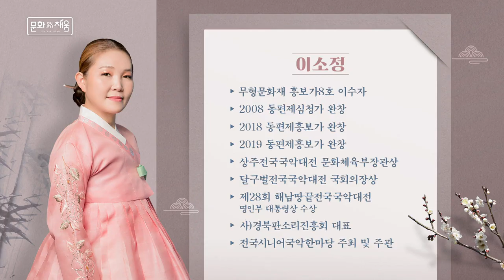흥보가 완창 | 이소정 명창 | 국악 [TBC 문화로채움 설날특집]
문화로채움 설날특집
흥보가 완창 by 이소정 명창